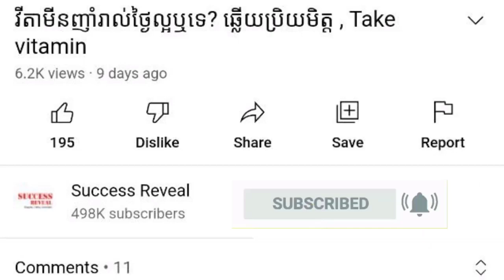វិធី​បង្ការ​ជំងឺ​គ្រុន​ឈាម , How to prevent dengue fever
In this video we want to show you about វិធី​បង្ការ​ជំងឺ​គ្រុន​ឈាម , How to prevent dengue fever , SUCCESS REVEAL

អ្នកស្រី​វេជ្ជបណ្ឌិត តេង ស្រី ថ្លែង​ថា សម្រាប់​អ្នក​ជំងឺ​ដែល​មាន​វ័យ​ក្រោម ១៥​ឆ្នាំ​ចុះ​ងាយ​គ្រោះថ្នាក់ បើ​សិន​ជា​ពុំ​មាន​ការ​ព្យាបាល​ទាន់​ពេលវេលា។
តើ​ធ្វើ​ដូចម្ដេច​ដើម្បី​កត់​សម្គាល់​ពី​អាការៈ ឬ​រោគ​សញ្ញា​របស់​អ្នក​ជំងឺ​គ្រុន​ឈាម?

✡ ABOUT US ✡
.: Why We create SUCCESS REVEAL channel :.
1. To inspire, Motivate, create new entrepreneur
2. Share Business knowledge, Entrepreneurship, Success
3. Free Business Education Online